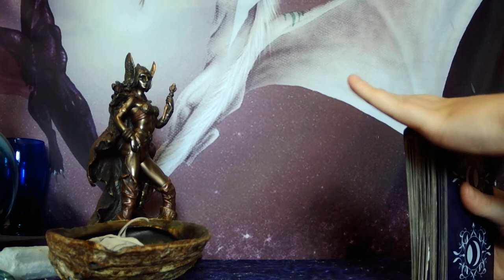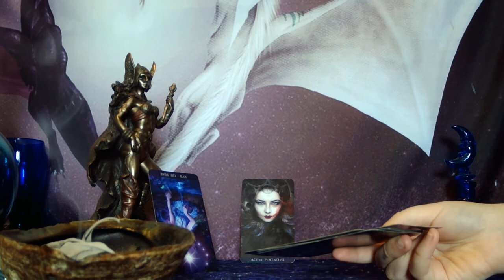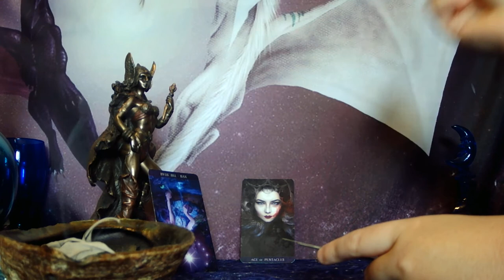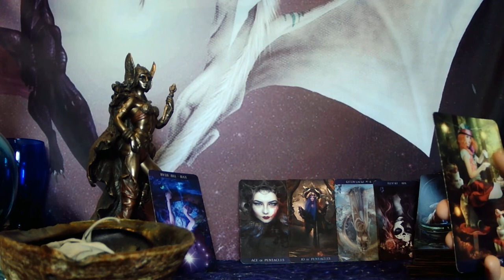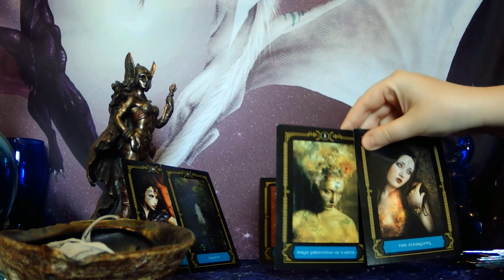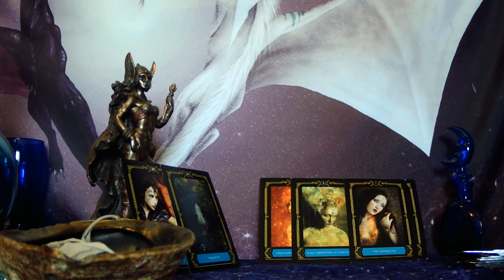GEMINI - ALL THOSE SEEDS YOU PLANTED ARE FINALLY SPROUTING! TRUE LOVE IS HERE! YOU'RE A LOVE MAGNET!